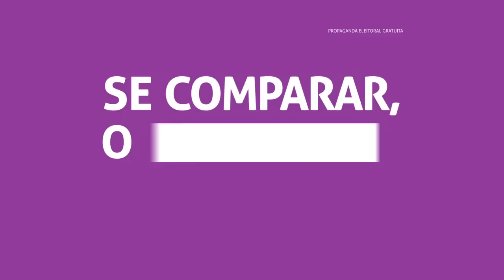Compara - Salário Professor